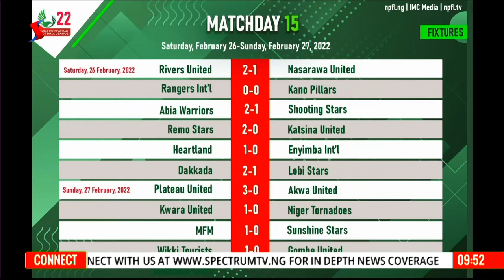Cameroon Appoints Rigobert Song, Former Star Defender As New Coach Of Cameroon.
| Sports Central  | SpectrumTv
The center for all sports news globally and locally!